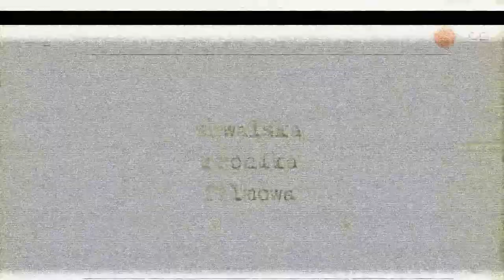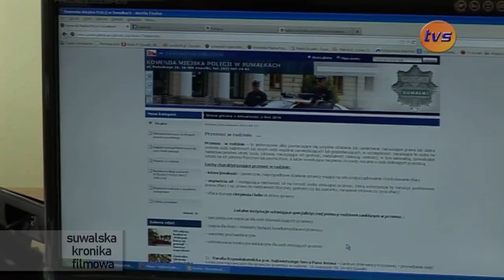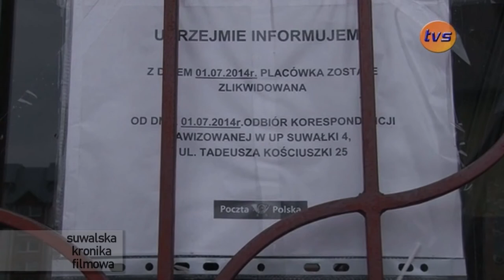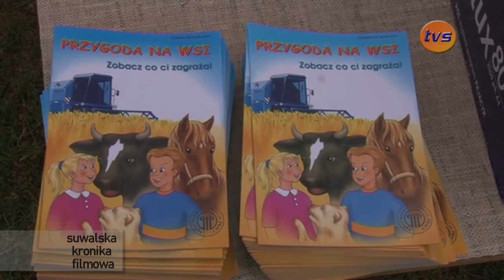Suwalska Kronika Filmowa |TVSUWAŁKI